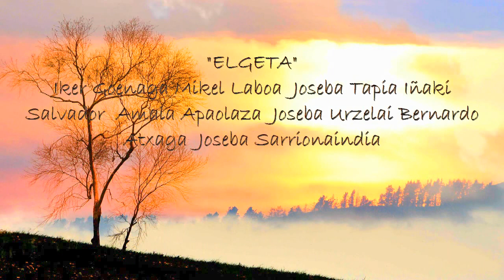Mikel Laboa-Elgeta ---Asteasu (Gipuzkoa)